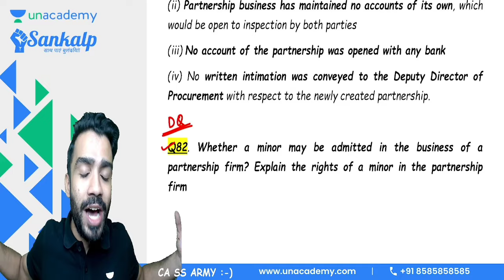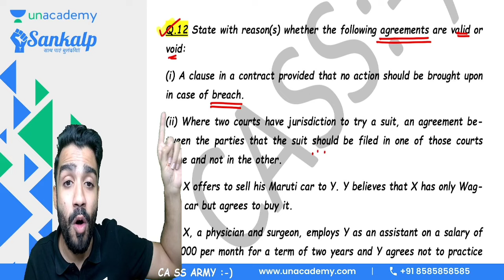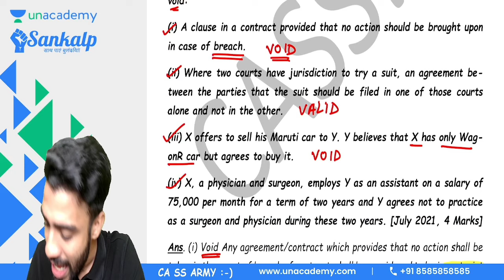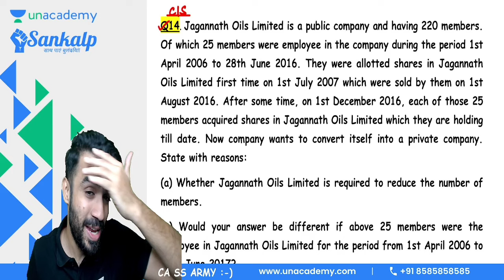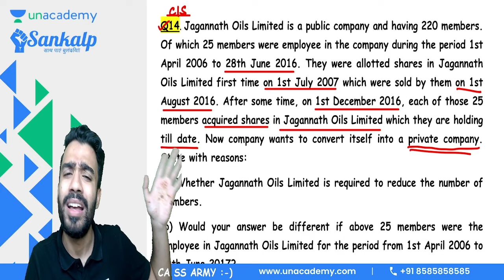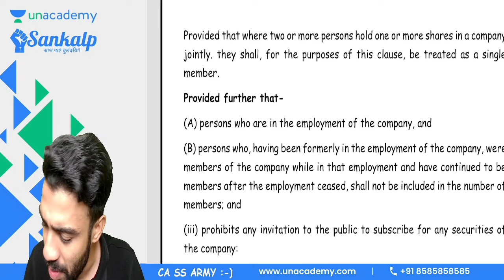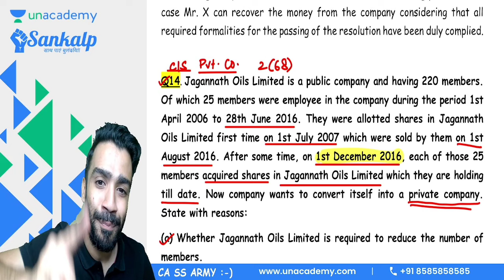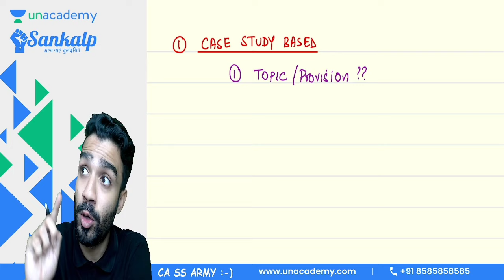How to Analyse & Write Answers in Business Laws | CA Foundation Jan 2025 | Shashank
📅 *Sankalp Inter Batch* starts *12th November* – don't miss out!

Are you still looking for the best platform to pass the CA Foundation Jan 2025 exam?

Unacademy CA  Foundation Pro is the end of your search.

Welcome to Unacademy CA  Foundation Pro, your one-stop solution for CA Foundation preparation.

✅ FOUNDATION

✅ INTERMEDIATE